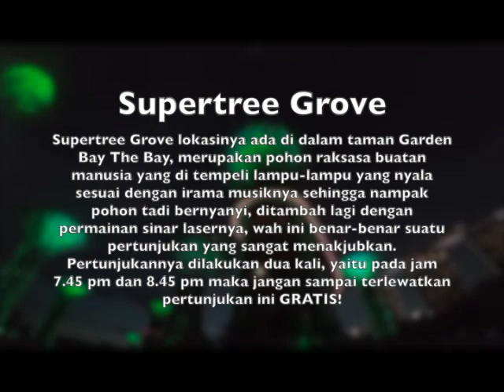POHON RAKSASA BERNYANYI SINGAPURA | GARDENS BY THE BAY IN SINGAPORE | Supertree Grove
Supertree Grove lokasinya ada di dalam taman Garden Bay The Bay, merupakan pohon raksasa buatan manusia yang di tempeli lampu-lampu yang nyala sesuai dengan irama musiknya sehingga nampak pohon tadi bernyanyi, ditambah lagi dengan permainan sinar lasernya, wah ini benar-benar suatu pertunjukan yang sangat menakjubkan. Pertunjukannya dilakukan dua kali, yaitu pada jam 7.45 pm dan 8.45 pm maka jangan sampai terlewatkan pertunjukan ini GRATIS!

Sejatinya Super Tree merupakan media untuk tanaman merambat yang dibangun dengan tinggi antara 22 - 50 meter. Struktur Super Tree terbuat dari baja besi yang kokoh dengan desain yang indah sehingga tanaman-tanaman tersebut akan merambat dan membentuk pohon raksasa yang sungguh menakjubkan. Super Tree memiliki luas sekitar 101 hektar dan setengah dari lahannya dipenuhi oleh taman botanikal yang menjadi bagian dari National Parks Board’s Gardens by the Bay Project. Taman yang indah ini didesain secara horisontal dan vertikal, serta dipenuhi oleh jutaan flora langka terbaik dan juga flora yang masuk dalam daftar konservasi. Biaya yang dibutuhkan untuk membangun taman ini mencapai kisaran 1 juta miliar dolar Singapura. Jika Anda mengunjungi Singapura jangan lewatkan kesempatan berwisata ke Gardens By The Bay yang tentunya akan memberikan pengalaman terbaik yang tak terlupakan bagi Anda.